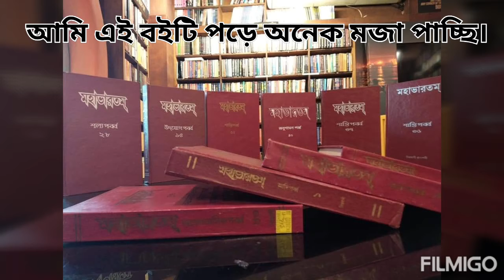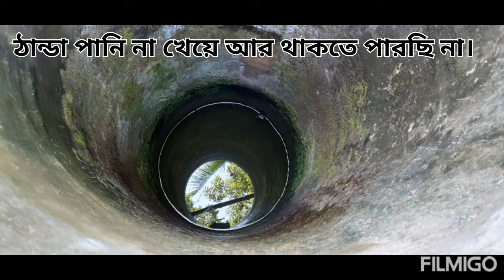SPOKEN ENGLISH FOR YOUR CHILDREN’S।। ইংরেজির শিশুপাঠ।।ENGLISH SPEAKING PRACTICE IN BANGLA।।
WE ARE ALSO TRYING TO LEARN ENGLISH.SO OUR PRONUNCIATION AND TEACHING CAPABILITY  NOT SO GOOD AS YOUR  EXPECTATION STILL NOW. BUT IF YOU ARE A VERY BEGINNER'S  IN THIS SPOKEN ENGLISH PROCEDURE... YOU CAN FOLLOW OUR CHANNEL TO  ENRICH YOUR ENGLISH SPEAKING POWER..                                          FOR THIS YOUR LIKE,COMMENT,SHARE AND FULLY  SUPPORT EXPECTED TO BOOST UP OUR CONFIDENT LEVEL...